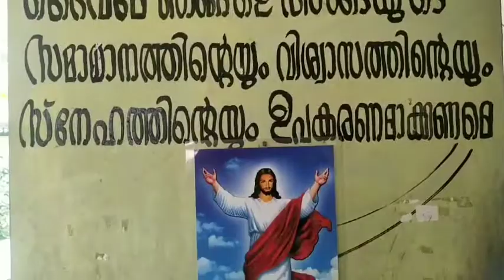വയോജന ചൂഷണ വിരുദ്ധ ദിനം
സ്നേഹവീട്ടിലെ അമ്മമാരോടൊപ്പം...